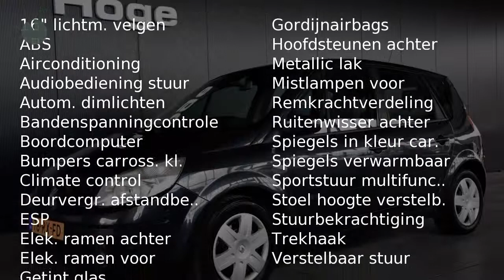Renault Scénic 1.9 DCI DYNAMIQUE COMFORT Airco ECC Cruise control Licht metaal Trekhaak Inruil moge